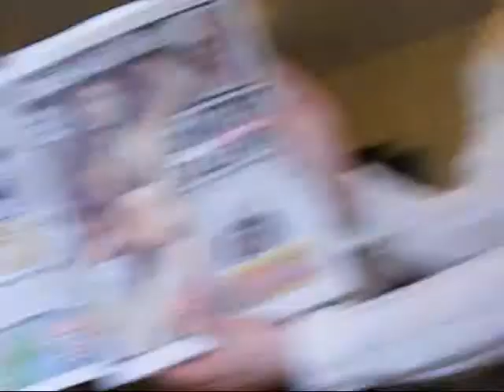Caribbean cool on the ping pong table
Harry and Jono go head to head.